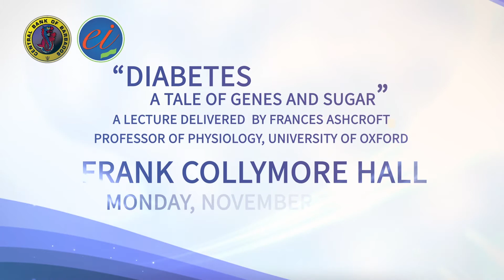39th Sir Winston Scott Memorial Lecture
"DIABETES: A tale of Genes and Sugar"

present by
Frances Ashcroft, FRS, FMedSci
Professor of Physiology, University of Oxford